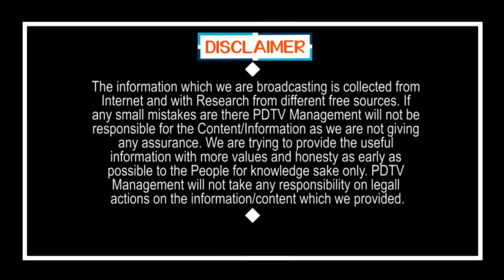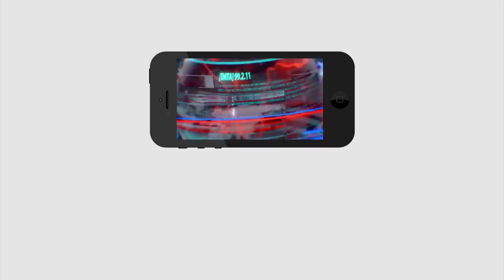CM Jagan Sensational Comment On Chandrababu | చంద్రబాబు మెదడు కుళ్లిపోయింది, చికిత్స లేదు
చంద్రబాబు మెదడు కుళ్లిపోయింది, చికిత్స లేదు | CM Jagan Sensational Comment On Chandrababu | PDTV News